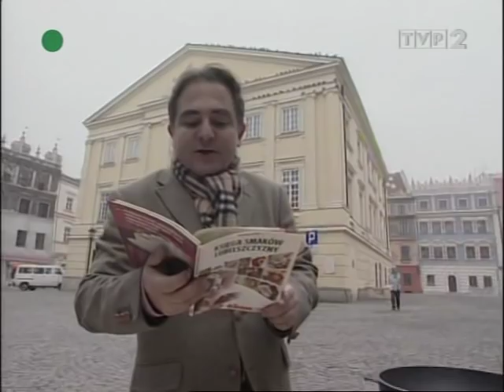Podróże kulinarne Roberta Makłowicza odc.167 Lubelski smak